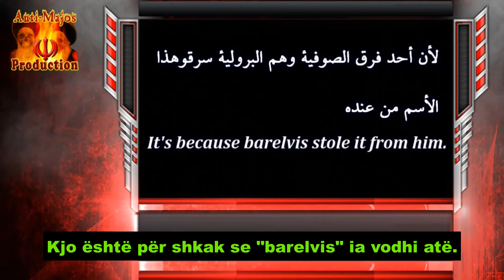216. Zejnebi ka patur forcë (mbinatyrshme)